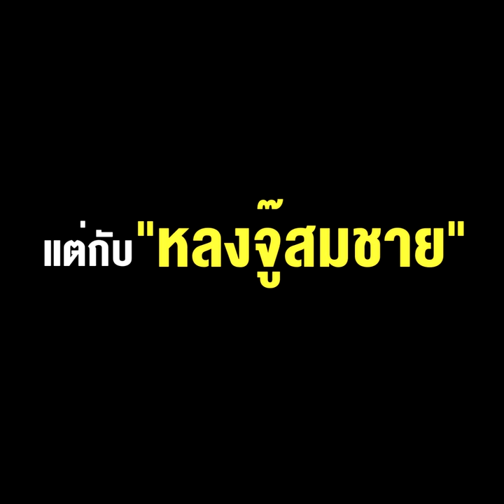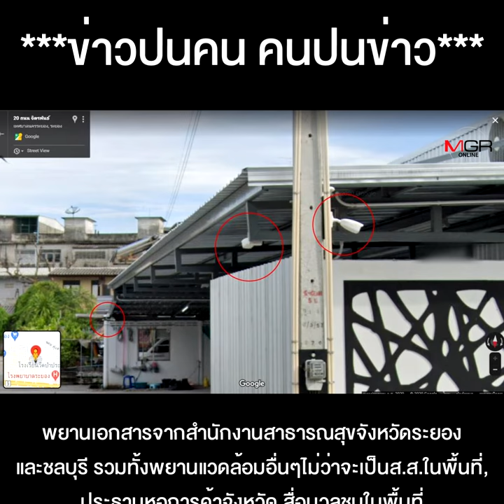ย้อนแย้งจริงๆ “ผบ.ตร.” ฟันลูกน้อง อย่างหนัก แต่ “หลงจู๊สมชาย” ข้อหาเบาหวิว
ย้อนแย้งจริงๆ "ผบ.ตร." จัด 5ข้อหาหนัก ฟันลูกน้องผิด "พ.ร.ก.ฉุกเฉินโควิด" แต่กับ "หลงจู๊สมชาย" กลับเป็นคดีเก่า คนละเรื่องเดียวกัน